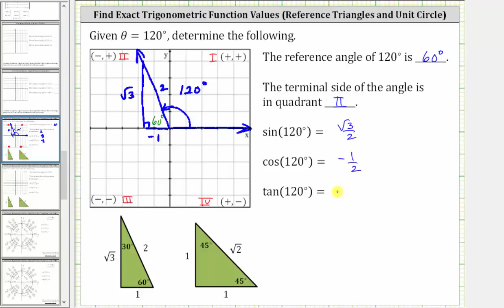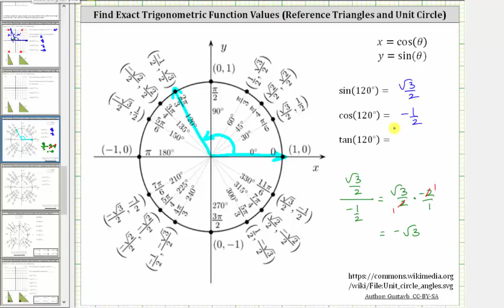Encuentre valores de seno, coseno y tangente para 120 grados (triángulo de referencia y círculo ...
Este video explica cómo determinar los valores de las funciones seno, coseno y tangente de 120 grados usando un triángulo de referencia y el círculo unitario.